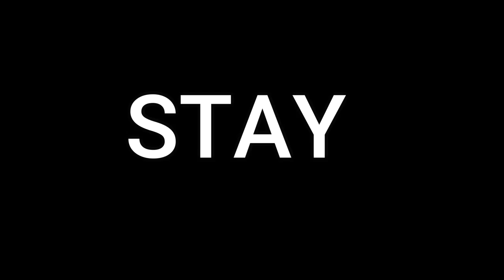AMS CONNECTED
DON'T MISS A MOMMENT